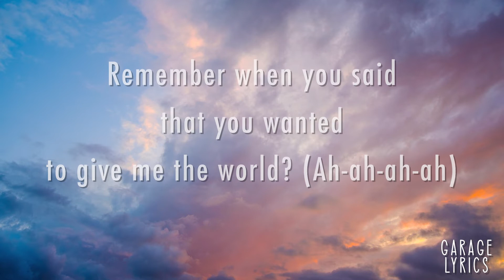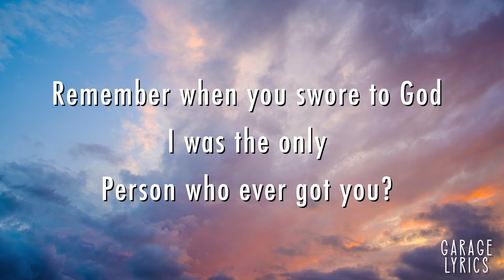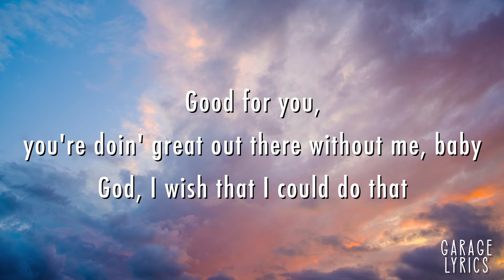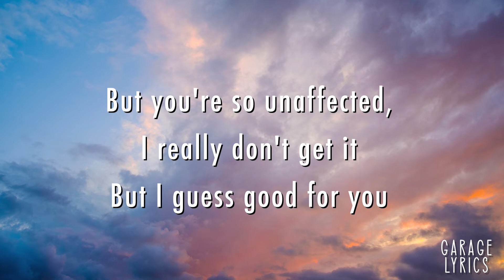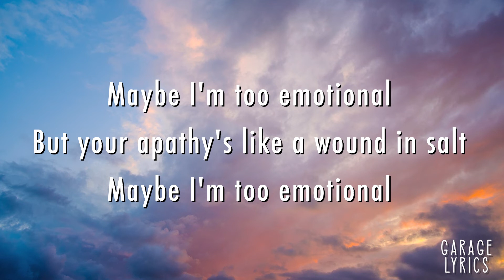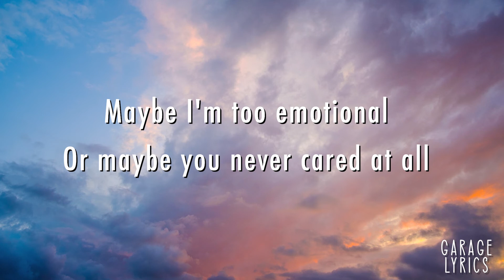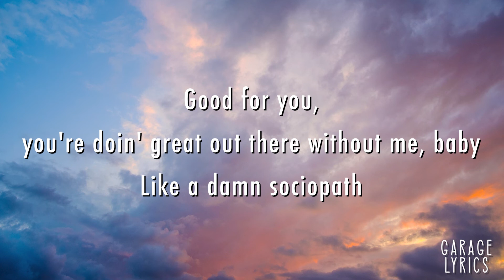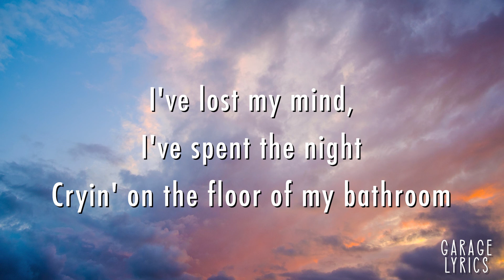Olivia Rodrigo - Good 4 U - Lyrics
Penyanyi : Olivia Rodrigo

Remember when you said that you wanted to give me the world? (Ah-ah-ah-ah)
Well, good for you, you look happy and healthy, not me
Good for you, you're doin' great out there without me, baby
Ah-ah-ah-ah
Ah-ah-ah-ah